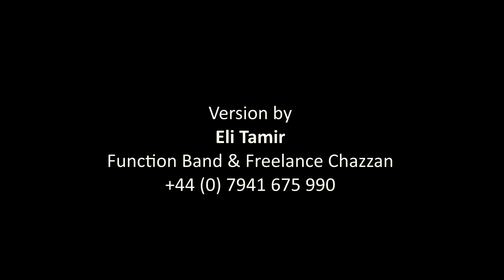Hashir SheHaLeviyim Eli Tamir - השיר שהלויים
Track 59 from "We Sing We Stay Together" By Richard Collis.
Production by Yossi Yoffe
It was pure joy to have my very talented friend Eli Tamir in the studio to record his version.